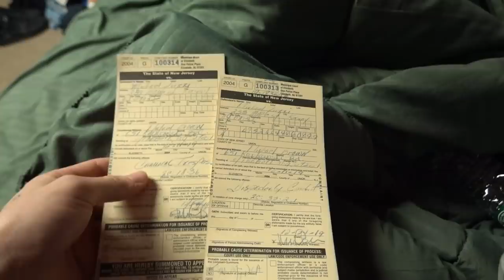I Got Two TICKETS For This...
Today we went to see 2 new cars and also I got TWO TICKETS for absolutely no reason...

DISCORD CHAT!!